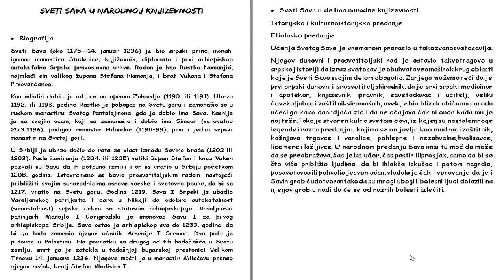Skola - Srpski jezik 7. Razred - Sveti Sava u narodnoj knjizevnosti